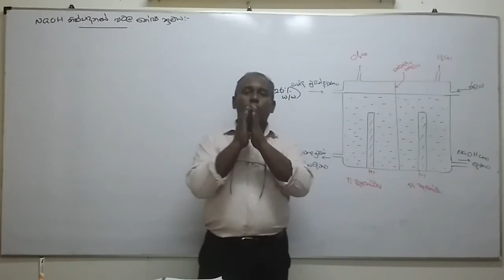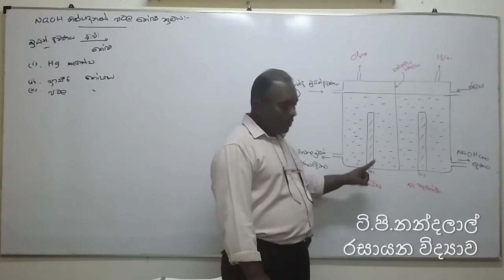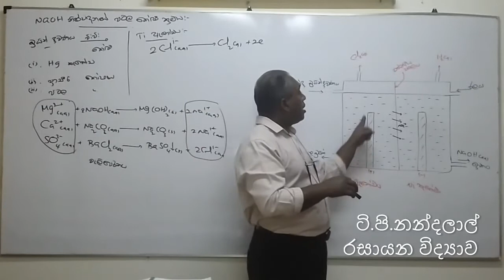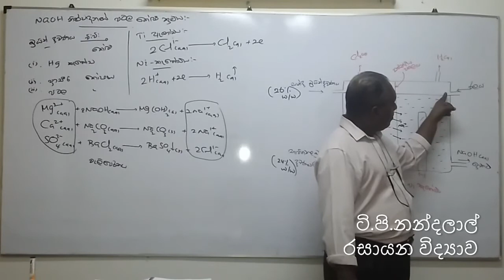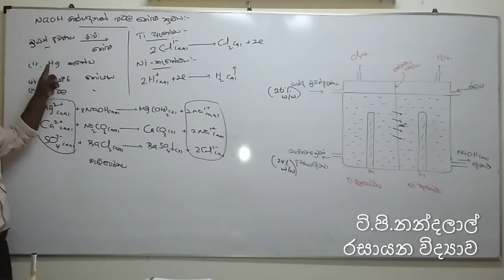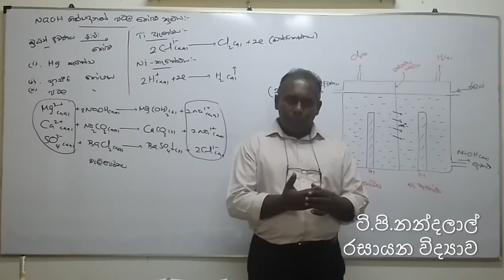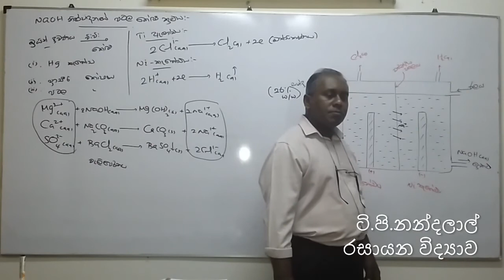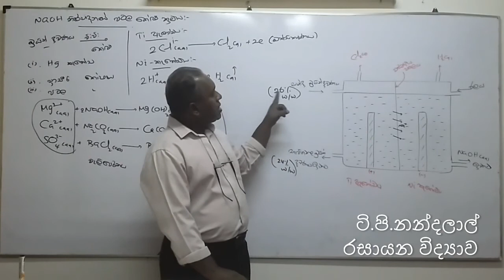NaOH නිශ්පාදනය | කර්මාන්ත රසායනය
කර්මාන්ත රසායනය
NaOH නිශ්පාදනය

A/L CHEMISTRY  ||  T.P. NANDALAL